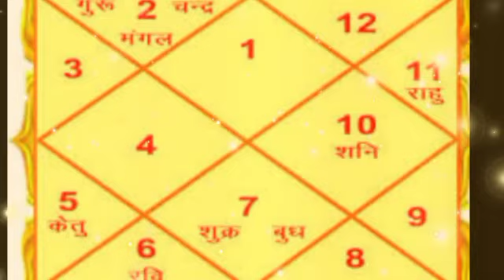मौत के मुंह मे अब समा जाओगे कन्या राशि वालो 09,10,11 और 12 जनवरी कुंडली में केतु का नया पाखंड शुरू.?